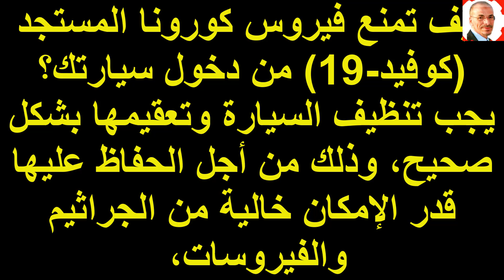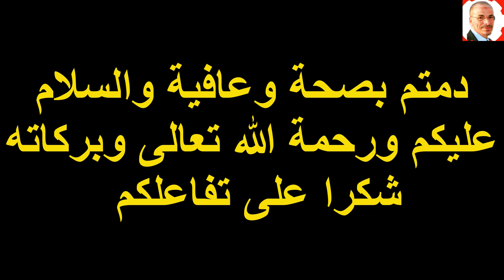كيف تمنع فيروس كورونا المستجد كوفيد 19 من دخول سيارتك؟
تعلم كل شيئ مع مختار
 لديك مشكل فى سيارتك ابعث فيديو على هذا
مع تزايد المخاوف من فيروس كورونا الجديد ووصوله إلى أكثر من 20 دولة حول العالم
يجب تنظيف السيارة وتعقيمها بشكل صحيح، وذلك من أجل الحفاظ عليها قدر الإمكان خالية من الجراثيم والفيروسات،
تعد النظافة من أهم الأسلحة لمحاربة ‫فيروس كورونا المستجد، ولأن السيارة من الأماكن التي يوجد فيها المرء ‫فترات قد تكون طويلة أحيانا، فإنه يجب تنظيفها وتعقيمها بشكل صحيح، ‫وذلك من أجل الحفاظ عليها قدر الإمكان خالية من الجراثيم والفيروسات، ‫وخاصة فيروس كورونا.
 ‫يجب التخلص من المكونات غير الضرورية في السيارة، فضلا عن القمامة، ‫وخصوصا المناديل.
للحفاض على النضافة والوقاية من الجراثيم
‫الصابون يكفي او المطهرات والمنضفات الخاصة بالسيارات
يجب تنظيف وتطهير السيارة بالمطهرات المناسبة، وإذا تعذر ‫القيام بذلك، فإن استخدام الصابون المتوفر تجاريا أو منظفات غسيل الصحون ‫يكفي، حيث إن المواد الكيميائية التي يحتوي عليها الصابون تدمر ‫الفيروسات، نظرا لأن الفيروس محاط بطبقة واقية من الدهون، وإذا تحللت هذه الطبقة أو تفككت عن طريق مذيبات الدهون، فعندئذ يموت الفيروس.
يجب أن تكون المواد المستخدمة خفيفة جدا بحيث لا الاماكن ‫الحساسة داخل السيارة وتتلفها. مثل التابلو وغلاف الكراسي
منظفات الخاصة بالسيارات مناسبة لتنظيف الأسطح الجلدية والبلاستيكية في ‫السيارة، وينصح قبل استخدام المطهرات باختبارالافضل.
‫‫يجب إزالة الصابون بعد ذلك ومسحه بقطعة قماشية مبللة، وتنظيف جميع ‫الأسطح التي يتم لمسها يدويا مثل المقود ومقبض ناقل الحركة، ومقابض ‫الأبواب وشاشات اللمس وعناصر التحكم الأخرى.
ويشمل ذلك أيضا المرآة ‫الداخلية والمقبض الموجود على غطاء حيز الأمتعة ورافعة فتح غطاء حيز ‫المحرك وفتحة خزان الوقود، وبالطبع يجب غسل اليدين قبل وبعد تنظيف ‫السيارة.
يجب استبدال الفلتر الداخلي لمكيف الهواء، ومن ‫الأفضل تغييره مرة واحدة على الأقل في العام حتى لا تتسرب الجراثيم إلى مكيف الهواء/
ميكانيك السيارات
ميكانيك,السيارات
,محرك السيارة,سيارة
ميكانيكي السيارة
تعليم السياقة
تغيير الزيت
مشاكل السيارة
صعوبات السيارات
قانون السير بالمغرب
بطارية السيارة
سيارات
نظام تثبيت السرعة التكيفي
محركات hdi
4wd معنى
سيارتي
ميكانيك السيارات
CA FUME ?? SKIDDER TIMBERJACK
2020 Audi Q3 Sportback vs 2020 Range Rover
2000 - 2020 : PAGANI START-UP COMPILATION chat gpt
Coupe de France
Ukraine
قرعة دوري ابطال افريقيا
طقس جدة
الجزائر
Messi
تونس
ترند